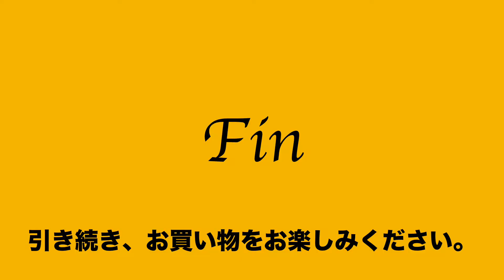ヤフオク2019年10月9日 ゲンテン genten トスカ 2way ショルダーバッグ